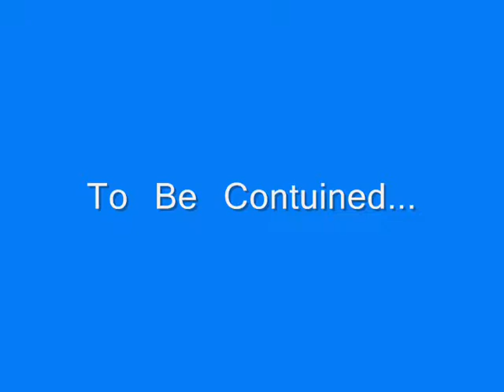How about a game of Pokemon Crystal for the GBA part 11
Hey friends Comet here and this is the How about a game of Pokemon Crystal part 11 and this is the contuination of this marvelous game...enjoy:)